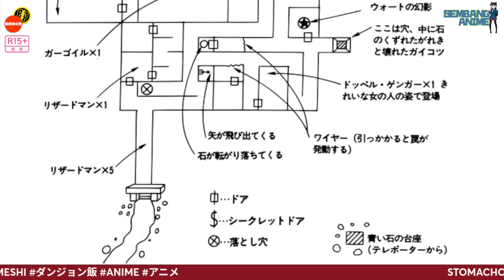SEMBANG ANIME 71: BILA GAMERS ULAS DUNGEON MESHI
DUNGEON MESHI masih boleh ditonton di rangkaian NETFLIX.